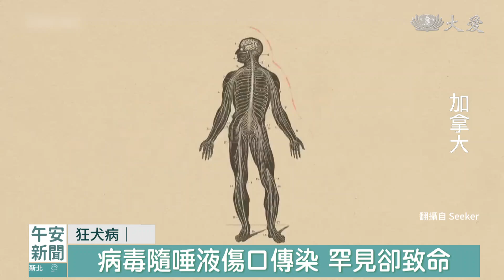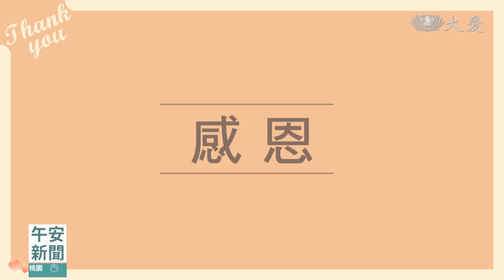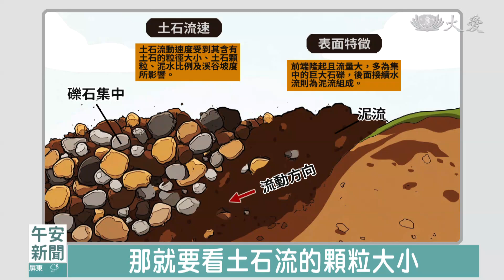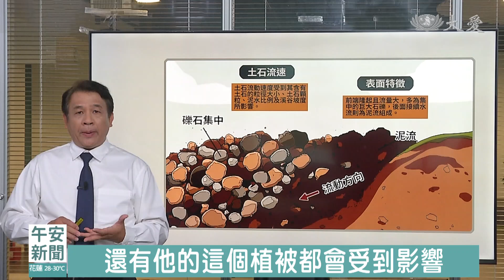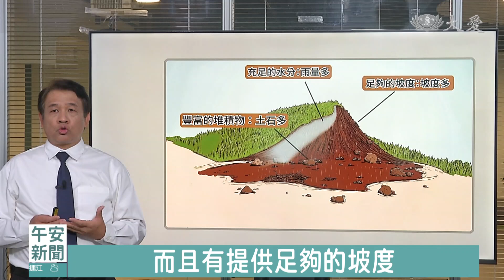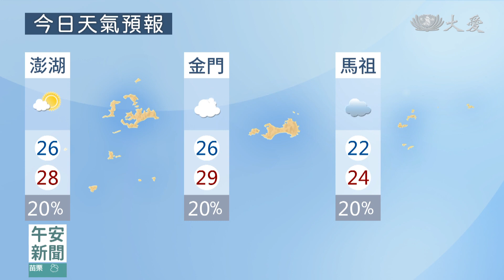午安新聞2024.10.05｜大愛新聞